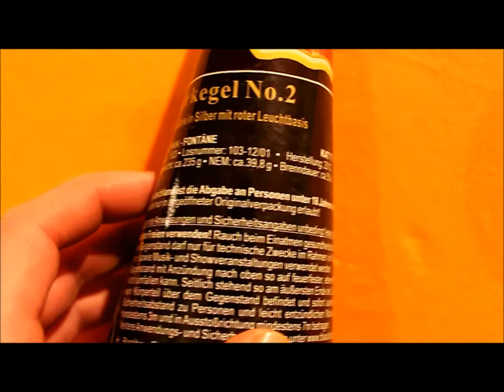Feuerkegel No.2 - Blackboxx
So heute mal die letzte der 3 Blackboxx T1 Fontänen, hoffe sie gefällt euch sogut wie mir :)